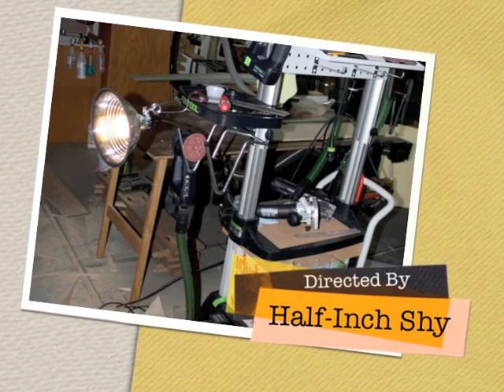#23 - '39 Ford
A nice '39 Ford hotrod a client brought over for me to put in a floor and sides in the trunk that will be upholstered with red vinyl.  I just thought the car was fun so I took some gratuitous shots :)

It was also the first time I got to use the WCR-1000 and that workcenter is fantastic.  This was the perfect first use since I needed a number of tools and needed them outside the shop.  It hangs about everything up there.